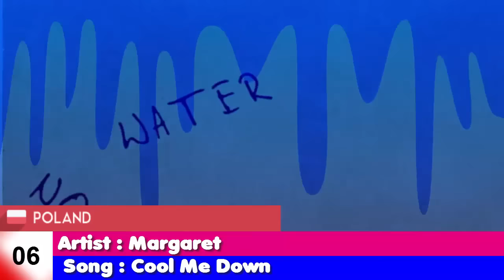Eurovision 2016 - My Top 20 NF Songs